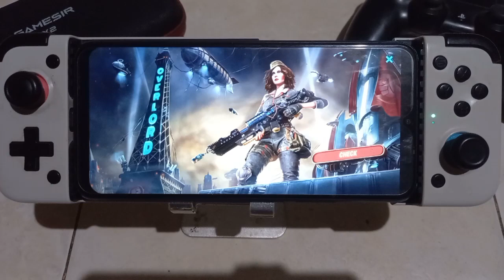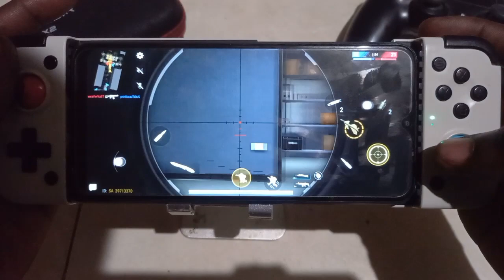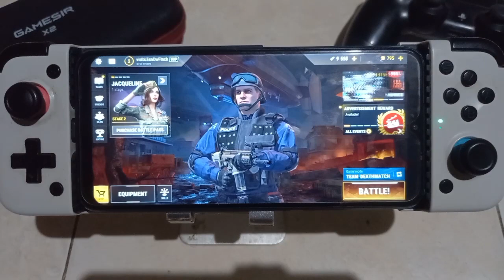Modern Strike Online Sensitivity Settings